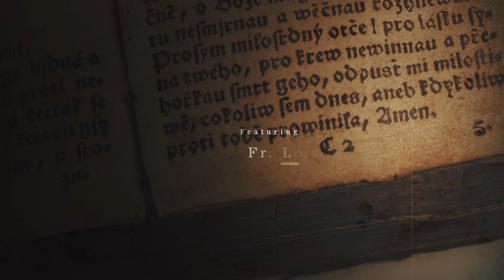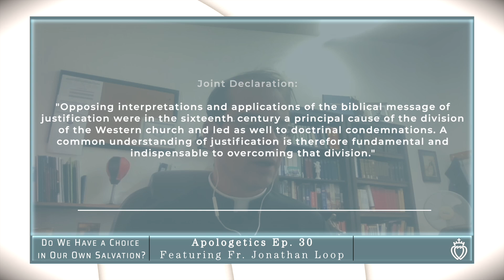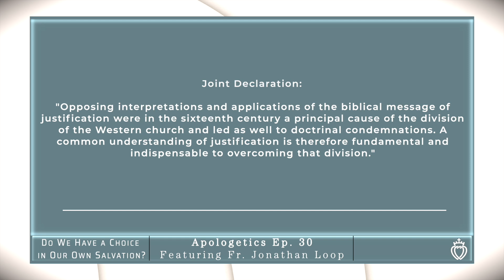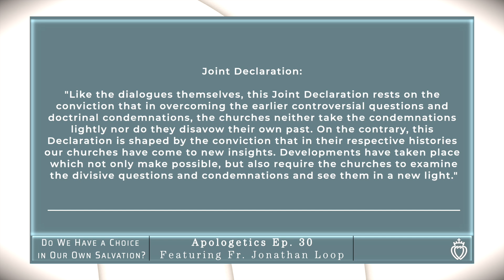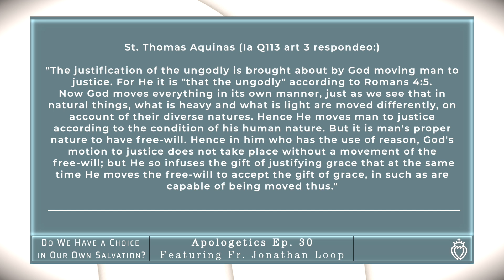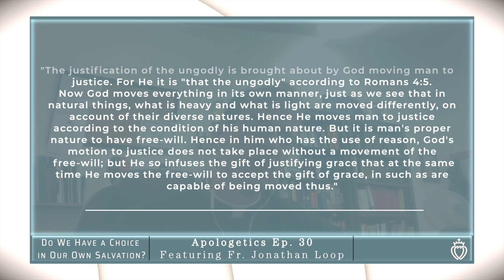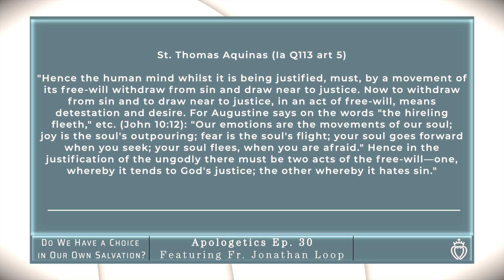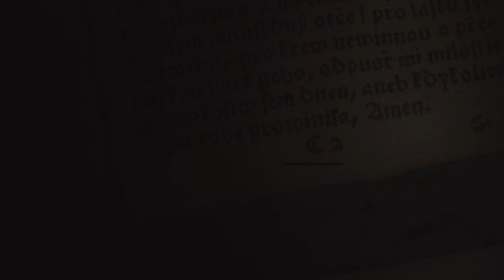Do We Have a Choice in Our Own Salvation? - Apologetics Series - Episode 30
On today’s episode of the SSPX Podcast, we’ll continue our Apologetics Series by furthering our understanding on one of the more complex issues dividing various Christian denominations – Predestination. We know that God knows all things – so He knows whether we will achieve salvation. So, why does it matter whether we do anything for our own justification, if God already knows the outcome? Protestants will further say we can’t help with our own salvation since we are so damaged.  What’s the answer?

You can find notes to all these episodes as well as all our previous episodes. This is free to listen to, as well as all the resources we’re posting, but if you can help with a one time or a small monthly recurring donation, you’ll be making sure that we can continue this work of producing good Catholic content on a regular basis.